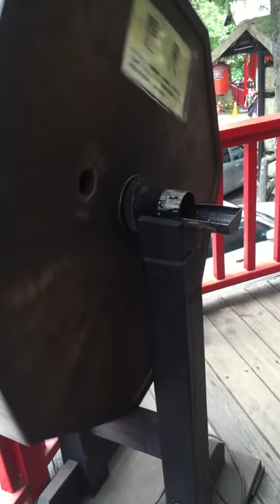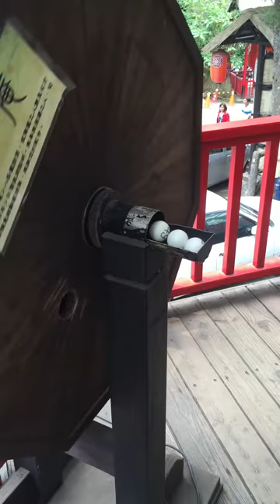MOMO之我要重威力彩完整版